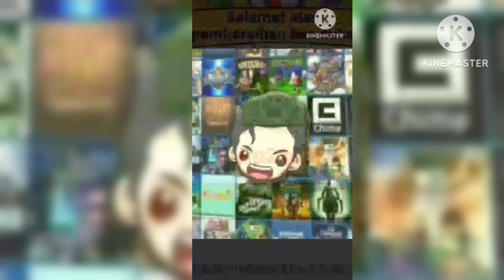Dogi Di Serang Kawanan Lebah!!! Game Crazy Dog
assalamualaikum temen temen kali ini Mas slamet Akan main Game Crazy Dog, game dimana dogi Di Serang sekawanan Lebah Beracun yang sangat berbahaya,tugas kita adalah membuat sebuah bangunan dengan plnulpoin yang bisa melindungi dogi dari serangan Lebah Beracun